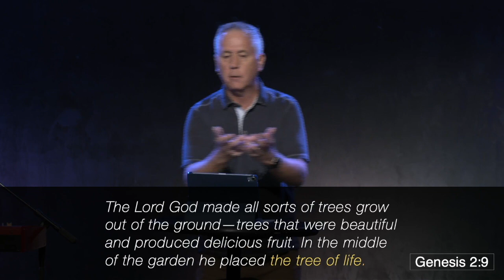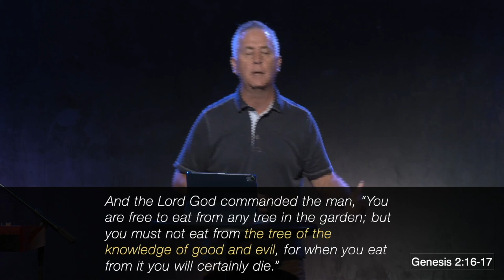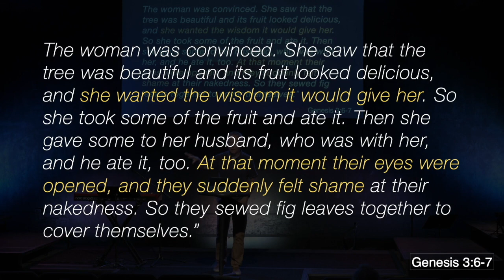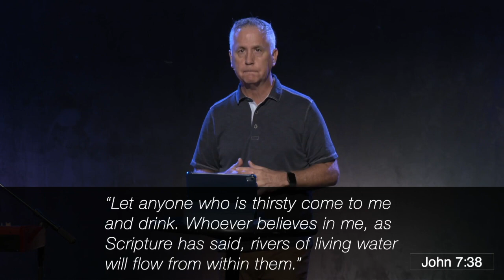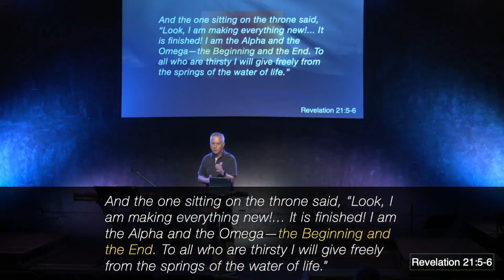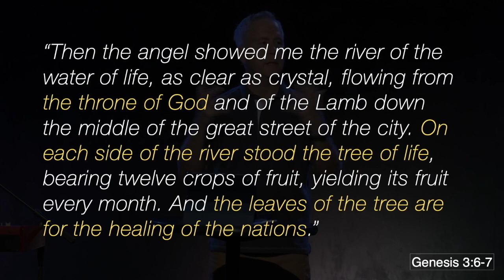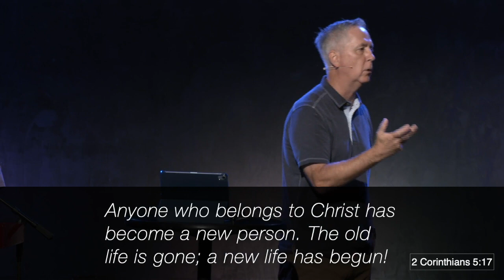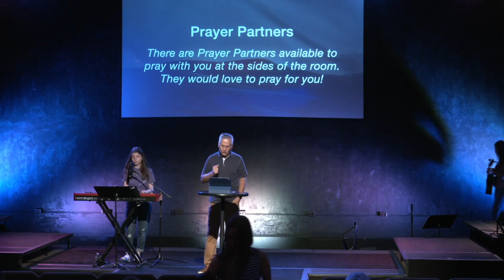This Is Us | Bill Ellis | Riverside Community Church